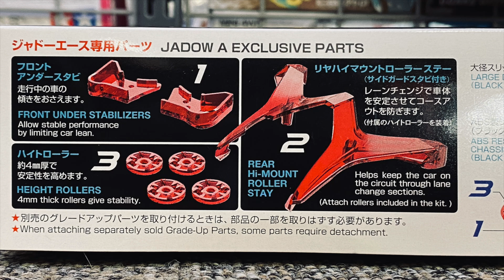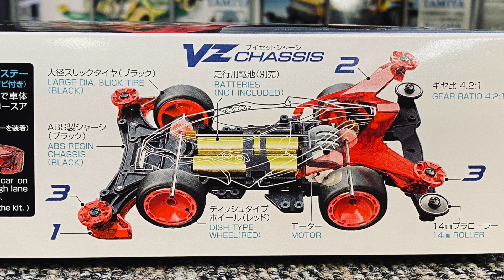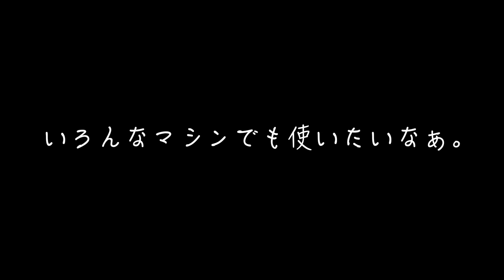【ミニ四駆】「発売直前！いきなり登場パーフェクトジャドーエース！」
今回はケイ・ホビーさんのご厚意で発売前のジャドーエースを取材させていただきました！

撮影機材
FUJIFILM     XT-30  X-S10
iPhone11pro
DJI osmo pocket
DJI OM4
Panasonic   HC-VX985M